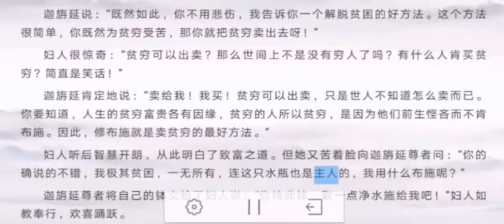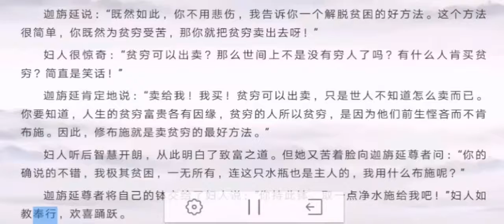佛陀十大弟子 论议第一迦旃延----准提宗